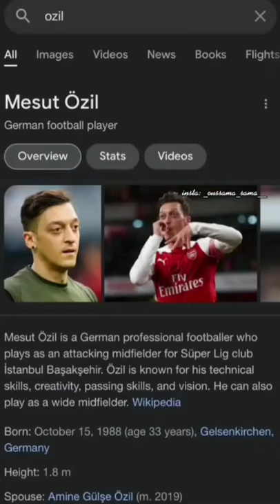اغرب صدفة حدث عليك أن تراها قبل أن تموت ؟🤯(1)